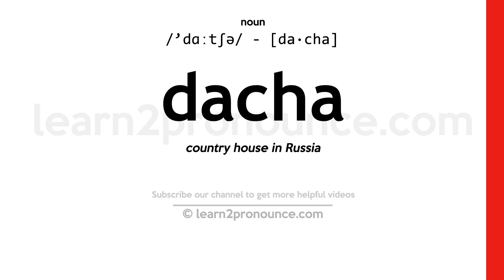Pronunciation of Dacha | Definition of Dacha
Dacha pronunciation | How to pronounce Dacha in English?
/`dɑːtʃə/
Meaning of Dacha | What is Dacha?
(noun) Russian country house
What is Dacha | Dacha meaning and definition?